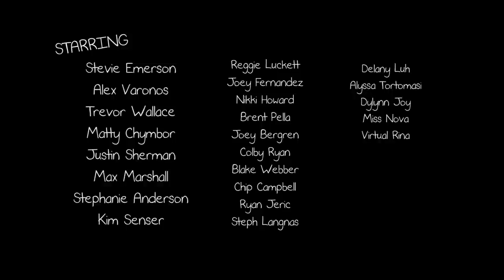Dude, Where's My JUUL? (Part 5 of 5)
Chip Campbell

Written by Stevie Emerson & Alex Varonos